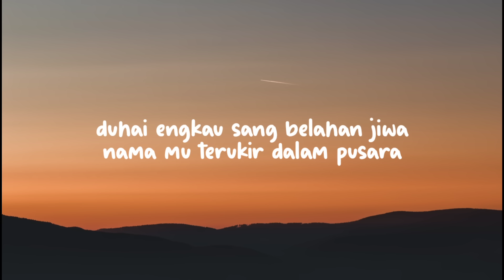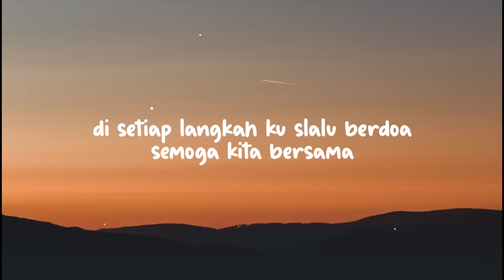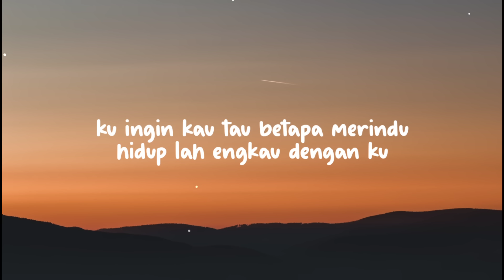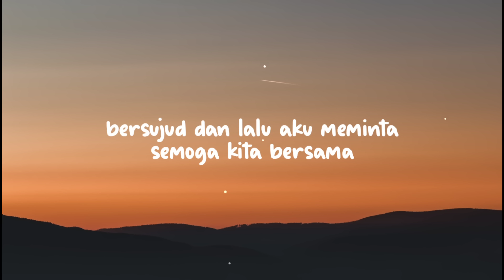Cinta Sampai Mati - Raffa Affar (Lirik Video)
🎵 Lirik: Cinta Sampai Mati - Raffa Affar

[Intro]
Di setiap langkah, ku selalu berdoa

[Pre-Chorus]
Kuingin kau tahu betapa merindu
Hidup lah engkau dengan ku

[Chorus]
Dengarkanlah
Dengarkanlah
Di sepanjang malam aku berdoa
Cintaku untukmu slalu terjaga

[Chorus]
Dengarkanlah